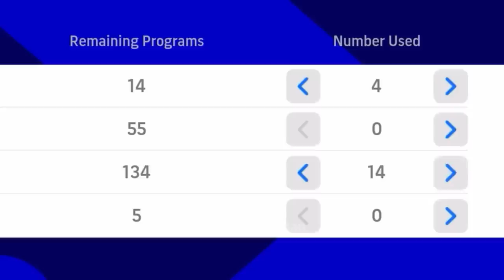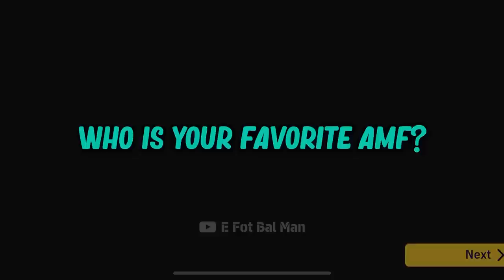Review SNEIJDER the BEST AMF among BIG TIMES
big time sniejder

424 formation efootball 2023 mobile
4114 custom formation
424 custom formation
4123 custom formation
efootball 2023 mobile custom formation